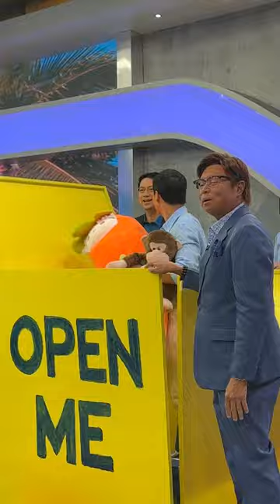Unang Araw with Unang Hirit Barkada